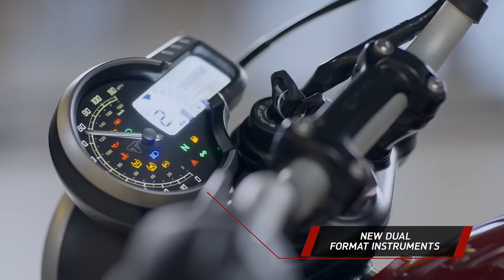Triumph Speed400 Vs KTM Duke 390🔥|Comparison Duke390 vs Speed400|Price,Mileage,Features|Details !!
Triumph Speed400 Vs KTM Duke 390🔥|Comparison Duke390 vs Speed400|Price,Mileage,Features